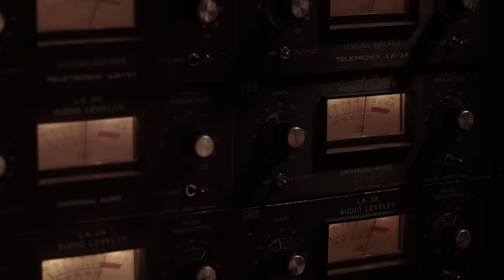Jordan Davis - Tucson Too Late (Official Music Video)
The official music video for Jordan Davis' "Tucson Too Late".

Music video by Jordan Davis performing Tucson Too Late.